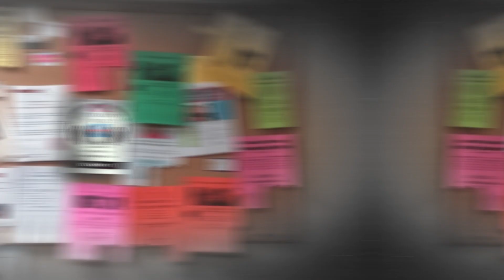Oakland Symphony Playlist Series Reel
A video montage of past Oakland Symphony "Playlist" honorees including the firs honoree W. Kamau Bell in 2018, then Dolores Huerta in 2019, and Debbie Allen in 2022. The next Playlist is October 21, 2023 with honoree Angela Y. Davis, hosted by W. Kamau Bell and featuring 2 time Emmy winner Rickey Minor conducting.